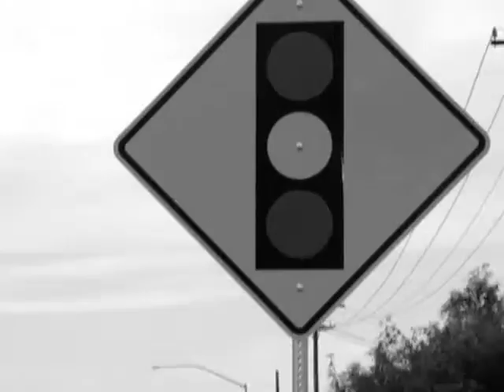Nature Walk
This is my first video while using the video editor. If anyone has any input on how to add the music in it would be appreciated.